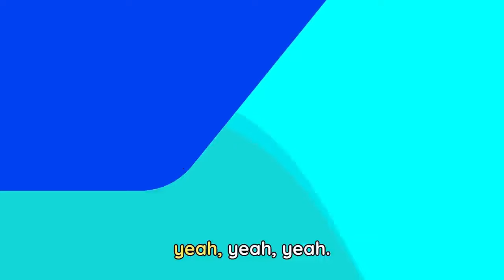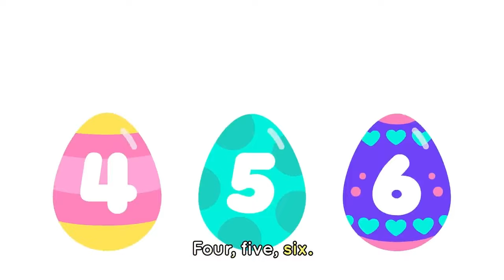EXERCISE SONG 🤸🌞 + More Outdoors Songs for Kids | Lingokids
| Endless hours of Lingokids music and songs for kids here ➽ | Get the Lingokids app and start the Playlearning™ adventure! (iOS & Android) ➽

Enjoy yoga and sports with Lingokids. A good yoga session with your little one will help you to relax and start the day in a much more positive way. Remember to always keep a healthy lifestyle routine and include sports in your daily life.

00:00 Lingokids intro
00:02 Exercise Song
02:00 Weather Song
04:18 Everybody Play Outdoors
05:52 The World Is Coming Alive
08:55 Bees Buzz Chant
10:41 The Treasure Hunt
12:37 Drink Water
14:44 The Grocery Store Song
16:40 The Traffic Song
18:32 Dragon Hunt Song
20:41 Sailing My Boat
22:37 If You're Happy and You Know It
24:36 It's Raining It's Pouring
26:45 Egg Hunt Song
28:46 LingoCamp Chant
30:38 Lingokids ABC LingoCamp
32:48 Building Friendships
34:51 Solids & Liquids
36:44 Rhyme Time
38:23 Sharing Is Caring
40:26 Feeling Thankful Song
42:36 The Soccer Song
44:33 Lingokids' YouTube Channels
44:40 The Lingokids app